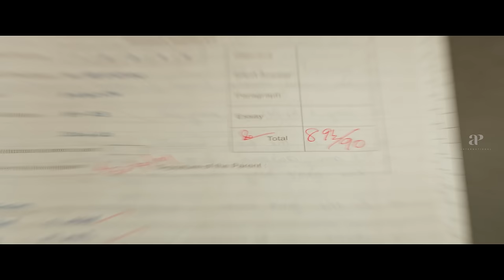Saba Nayagan Super Scenes | Will his love peak and conclude gracefully? | Ashok Selvan | Karthika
apinternational Will his love peak and conclude gracefully?. Watch sabanayagan supercenes ft. ashokselvan karthikamuralidharan chandinichowdary meghaakash mayilsamy michealthangadurai udumalairavi arunkumar jaiseelansivaraman aneessh jayadithya directed by cskarthikeyan while leonjames composed music. Saba Nayagan is an 2023 Indian Tamil-language coming-of-age romantic comedy film written and directed by C. S. Karthikeyan in his directorial debut and produced by Aravind Jayabalan, Iyyappan Gnanavel and Captain Megavanan Isaivanan under the production banners Clear Water Films INC., I Cinema and Captain Mega Entertainment. The film stars Ashok Selvan, Karthika Muralidharan, Chandini Chowdary and Megha Akash, in the lead roles and Mayilsamy and others in supporting roles.

Synopsis:

Sub-Inspector Vishnu and his constables arrest Saba for being drunk and creating public nuisance. They release another man, who is heartbroken. Saba tries to regain his composure by sharing his heartbreak stories.

Movie Credits:

Directed by: C. S. Karthikeyan
Written by: C. S. Karthikeyan
Produced by: Aravind Jayabalan, Iyyappan Gnanavel, Captain Megavanan Isaivanan
Starring: Ashok Selvan, Karthika Muralidharan, Chandini Chowdary, Megha Akash
Cinematography: Balasubramaniem, Dinesh Purushothaman, Prabhu Rhagav
Edited by: Ganesh Siva
Production companies: Clear Water Films INC. , I Cinema, Captain Mega Entertainment
Distributed by: Clear Water Films INC. , Captain Mega Entertainment